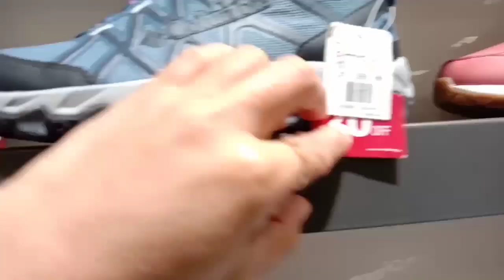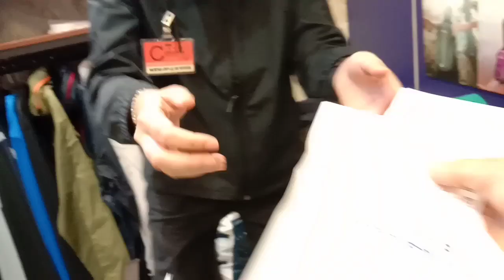LOOKING A SHOES FOR HIKING? DID WE FIND ONE?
when we go to hiking , make sure we have the things that we need for that occasion like enough water, food if needed, a cup if summer, and of course a shoes.. etc...
shoes is one of the most important thing when go to hike. coz walk for hours and climb some rock at the mountain...keep safe always...

Thank you guy's for all your support to my channel,  I am grateful to know your thought, suggestion, impressions and opinion to improve my channel.

EXERCISE: Its control weight. Exercise can help prevent excess WEIGHT gain and help maintain WEIGHT loss.
     Having regular exercise can have a profoundly positive impact on depression and anxiety. It is also relieves stress, improves memory, help you sleep better and boosts your overall mood.
HIKING: is one of the best ways to get exercise. No Matter what type of trail you find yourself on, hiking is a great whole body workout from head to toe and everything in between.
ZUMBA : Its a total body workout. designed as a combination of dancing and aerobics,  there is no wrong way to do zumba. As long as you are moving to the beat of the music,  you're doing it right. Zumba involves movements of the entire body so you'll get a full body workout that doesn't feel like work..